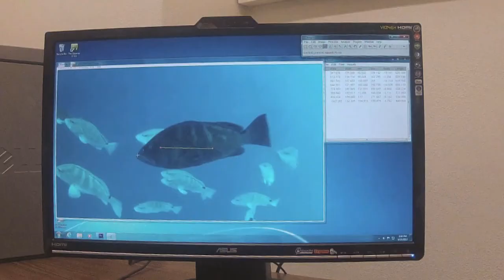How do scientists study fish at the aggregation site?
An excerpt from the Changing Seas: "Grouper Moon" episode.